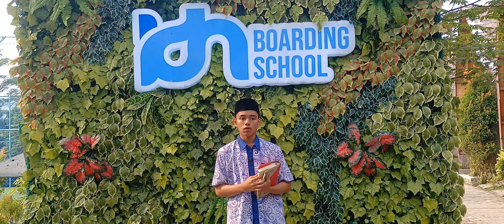English Speaking Exam | Raji Idham Mahyudin XI RPL